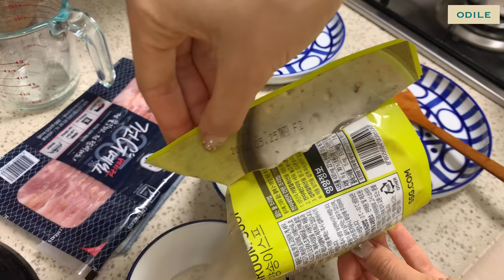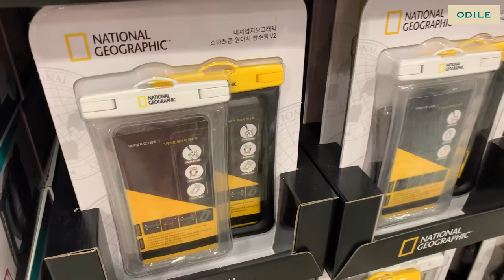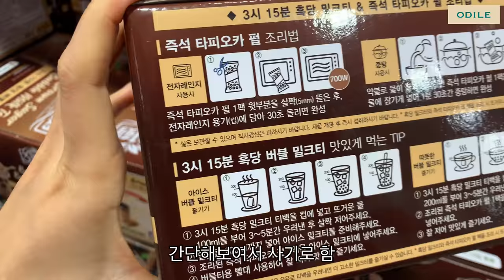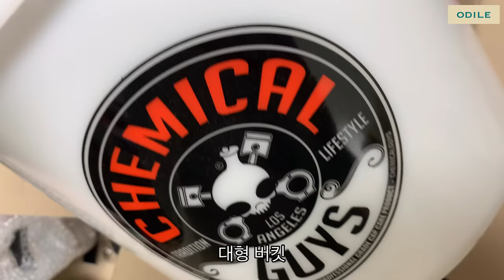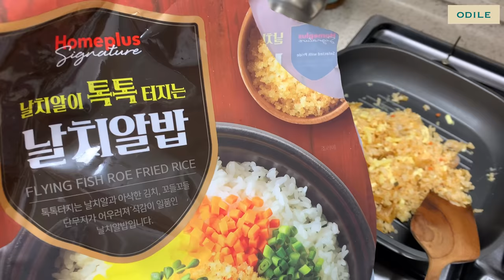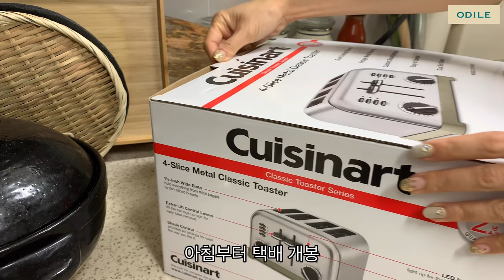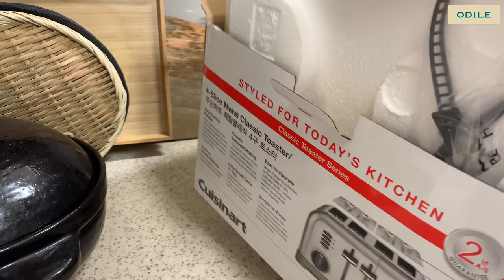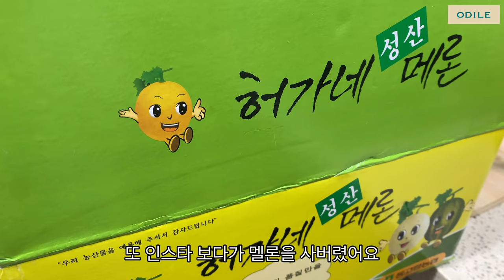vlog “ 한국생활 • 엄마의 시간, 나의 시간 • 여름모자 소개 • 루카스와 나의 취향차이 • 홈카페 브런치 • Korean Lifestyle Log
통 안크는 것 같은데
작년에 입던 티셔츠가 작아진 루카스처럼.
2020년의 여름도 안올 것 같았는데
이제 더이상 미룰 수 없이
초여름 햇살에 등떠밀려
여름 모자들을 꺼내 보았어요 👒

소란한 시절이지만
가만 생각해보면
소란하지 않았던 때가 언제 있긴 했는지.
그러니 오늘도 그저 씩씩하게
오늘의 무사함을 위해 건배하며 🥂
내일 또 다시 새롭게
저마다의 오늘을 살아봅시다 🏃🏻‍♀️

Summer seemed unlikely, but I had to take out my summer hats in hot weather 👒

It's a tough time, but if you think about it, is there a time when it's not hard?
So let's toast to today and have another good day tomorrow 🥂